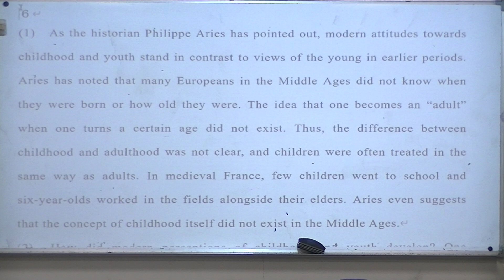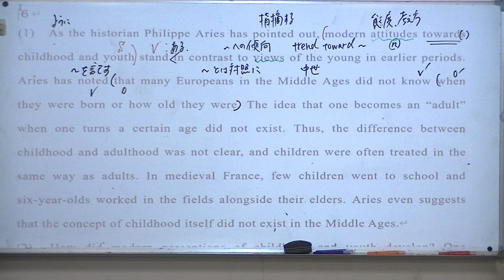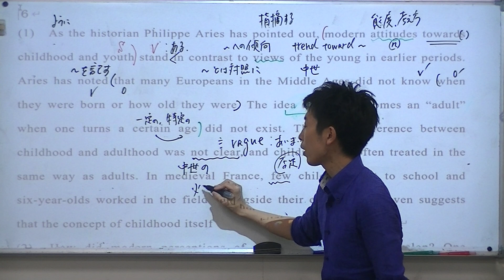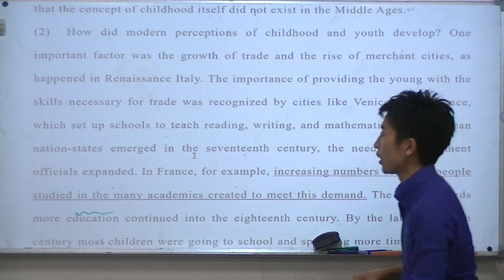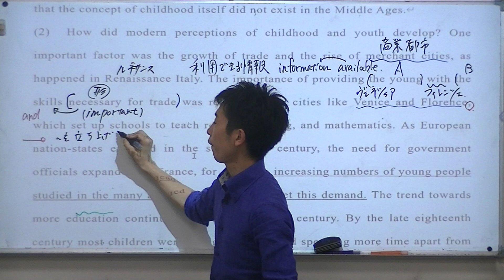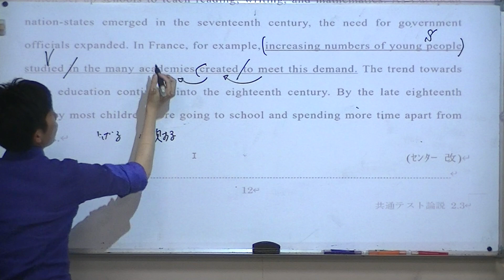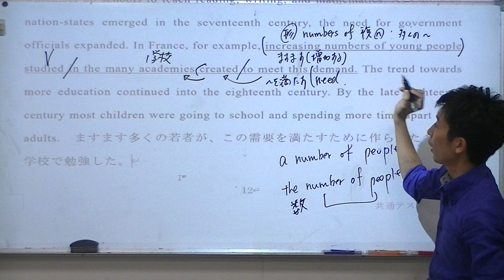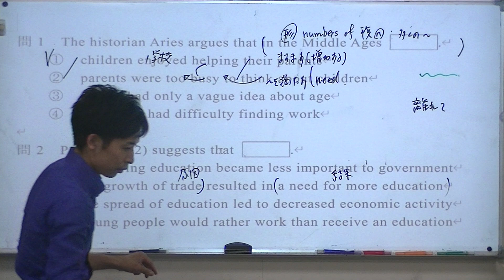長文読解 子供の誕生 2024年 6月19日 志向館 3年SSP英語